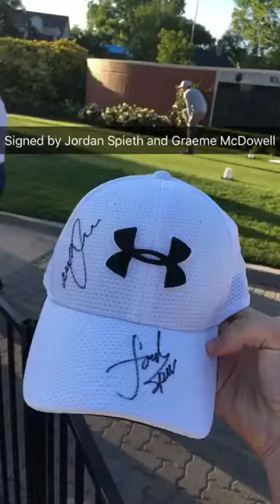Snapchat Story At The Colonial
Snapchat Story